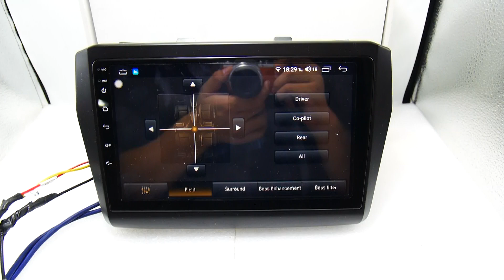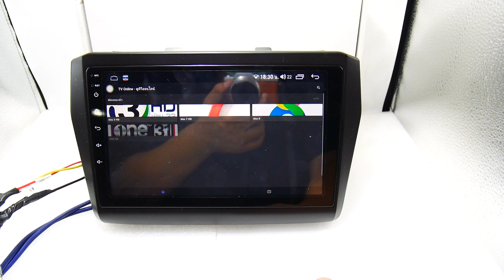จอ Android suzuki Swift 18 9นิ้ว SC7862 2CPU 8CORE 6+128/4+64/3+32 V10 DSP 4G WIFI5G CARPLAY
SC7862 2CPU 8CORE 6+128/4+64/3+32 V10 DSP 4G WIFI5G CARPLAY/T3L 4CORE 2+32

ยี่ห้อ UPTECH
รุ่น
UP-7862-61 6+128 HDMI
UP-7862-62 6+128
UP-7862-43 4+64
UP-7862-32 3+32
UP-T3-2+32
***รุ่น UP-7862-62/UP-7862-42/UP-7862-43/UP-7862-32 ไม่ออกจอหลังถ้าต้องการออกจอหลัง ต้องซื้อ USB AV Out เพิ่ม ต่อ USB ต่อจอหลัง AV ภาพไม่ Delay ภาพที่ได้อาจไม่เต็มจอ Netflix ไม่ออกจอหลัง***
CPU 7862 TOP ANTUTU 200000+
รุ่น UP-7862-61 SC7862 2CPU 8CORE RAM6 ROM128 DSP 4G SIM WIFI5G CARPLAY ANDROID AUTO  PREOUT FR/FL/RR/RL/SUB
***ถ้าต้องการ av out ใช่กล่อง hdmi to av ภาพอาจเต็มจอ ได้ 95%***
Netflix ออกจอหลังสมบูรณ์ ***ภาพจอหลังอาจไม่เต็มจอขึ้นกับจอหลังแต่ละรุ่น**
รุ่น UP-7862-62  SC7862 2CPU 8CORE RAM6 ROM128 DSP 4G SIM  DSP 4G SIM WIFI5G CARPLAY ANDROID AUTO  PREOUT FR/FL/RR/RL/SUB
**ออกจอหลัง ผ่าน USB AV สามารถซื้อแยกได้ USBX2 ***
**USB AV OUT อาจไม่เต็มจอ ในจอ  Netflix ไม่ออกจอหลังคับ***

UP-7862-62/UP-7862-62
SPEC  7862 2cpu 8core ram6 rom128 v10 dsp 4g wifi5g carplay android auto
1) CPU 7862 2CPU 6+2 1.8GHZ 8core RAM6 ROM128 V10
2) จอ 9/10 นิ้ว 1280*720 2.5D กันรอย
3) DUAL WIFI 2.4 & 5GHZ
4) 4G SIM CARD
5) USB X2 CAMERA รองรับ AHD
6) คุมพวงมาลัย รองรับกล่อง Canbus
7) carplay android auto
8) Playstore  load application
9) รองรับไฟล์ทุกนามสกุล HDD 2TB ..
10) DSP BUILTIN HIFI
11) AV IN / FR FL  RR RL SUB OUT
13.) 1DIN / Slim Design
14) optical out
15) แบ่ง 2 หน้าจอ ได้
16) Bluetooth โทรศัพท์ได้
**HDMI OUT OPTION ของแต่ละรุ่น***
ประกัน 1ปี.
รุ่น UP-7862-43  SC7862 2CPU 8core 4+64 v10 dsp 4g wifi 2.4ghz&5Ghz 4g sim carplay เสียบสาย  android auto เสียบสาย  antutu 200000+ จอ QLED 1280*720 2.5d  NO AV OUT ออกจอหลัง ผ่าน USB AV สามารถซื้อแยกได้ USBX2 PREOUT FR/FL/ /SUB
รุ่น UP-7862-32  SC7862 2CPU 8CORE RAM3 ROM32 V10  DSP 4G WIFI5G CARPLAY เสียบสาย ANDROID AUTO เสียบสาย จอ 1280*720 USB*2 PREOUT FR/FL/ /SUB
UP-T3-232
SPEC 3 T3L 4core 1.6ghz ram2 rom32 v.10 vout จอ ips hd 1024x600 2.5d antutu  15000+
ข้อมูลเมนูรุ่น เป็นไปตามวีดีโอครับ
UP-7862-43
SPEC  7862 2cpu 8core ram4 rom64 v10 dsp 1280*720 2.5d
CPU 7862 2CPU 8core RAM4 ROM64 V10 DSP antutu socre 200000+
1) CPU 7862 2CPU 6+2 1.8GHZ 8core RAM4 ROM64 V10
2) จอ 9/10 นิ้ว 1280*720 2.5D กันรอย
3) DUAL WIFI 2.4 & 5GHZ
4) 4G SIM CARD
5) USB X2 CAMERA รองรับ AHD
6) คุมพวงมาลัย รองรับกล่อง Canbus
7) carplay android auto
8) Playstore  load application
9) รองรับไฟล์ทุกนามสกุล HDD 2TB ..
10) DSP BUILTIN HIFI
11) AV IN / FR FL SUB OUT
13.) Slim Design
14) optical out Coaxial out for amp
15) แบ่ง 2 หน้าจอ ได้
16) Bluetooth โทรศัพท์ได้
UP-7862-32
Spec 2 7862 2cpu 8core ram3 rom32 v10 DSP IPS HD 10247*600 2.5D HDMI OUT
1) CPU 7862 2CPU 6+2 1.8GHZ 8core RAM3 ROM32 V10
2) จอ 9/10 นิ้ว IPS HD 2.5D 1024*600 2.5D กันรอย
3) DUAL WIFI 2.4 & 5GHZ
4) 4G SIM CARD
5) USB X2 CAMERA รองรับ AHD
6) คุมพวงมาลัย รองรับกล่อง Canbus
7) carplay androidauto
8) Playstore  load application
9) รองรับไฟล์ทุกนามสกุล HDD 2TB ..
10) DSP BUILTIN HIFI
11) AV IN
13.) Slim Design
14) optical out Coaxial out for amp
15) แบ่ง 2 หน้าจอ ได้
UP-T3-232
SPEC 3 CPU T3L 4CORE RAM2GB /ROM32GB ANDROID 10  Vout ออกจอหลัง
จอขนาด 9/10 นิ้ว IPS HD กระจก 2.5D
CPU T3L 4CORE  1.6 GHZ RAM2 ROM32 V.10  AV OUT
USBX2 / AV IN /AUX IN RCA/ FR/ FL /SUB /CAMERA CABLE
รองรับกล้องหลัง /รองรับพวงมาลัย/เสา GPS
Playstore/Youtube/google map/Tv online/MKV/Flac/Mp3/Mp4/WMV/AVI
ประกัน 6ด